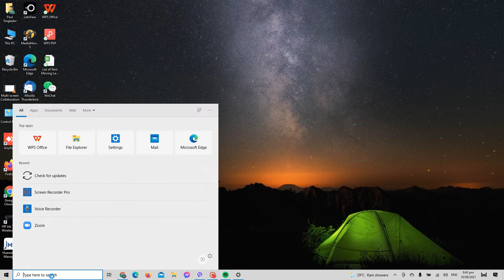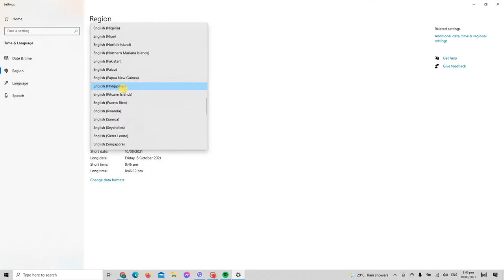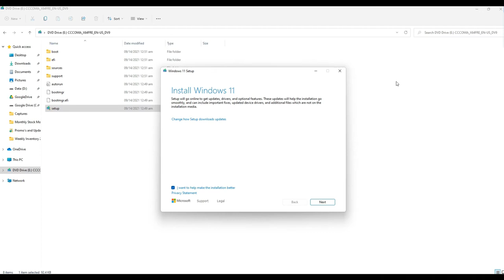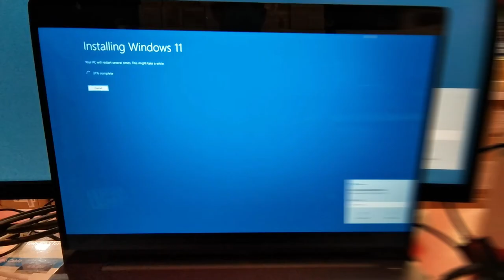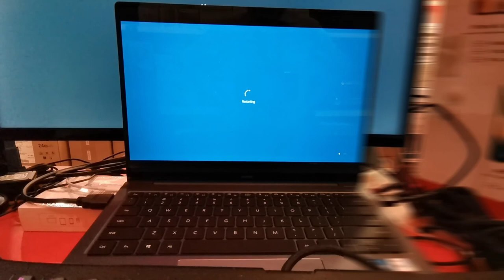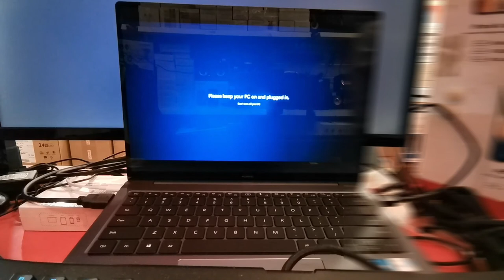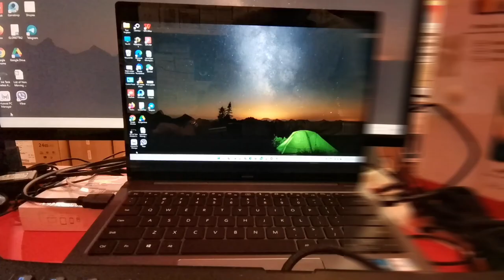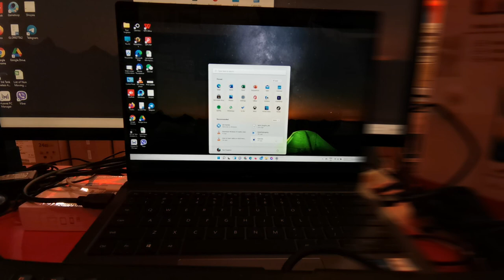Windows 11 Upgrade from windows 10 eligible PC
Microsoft officially released windows 11, all eligible PC can upgrade to windows 11 for free via windows update, if you cannot wait for the update you can upgrade manually, this video will guide you how to do it.